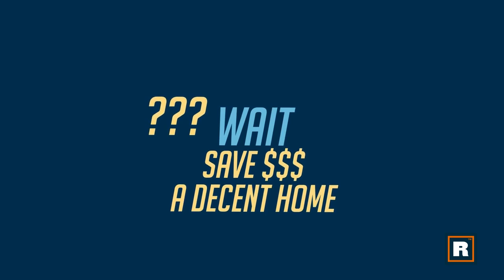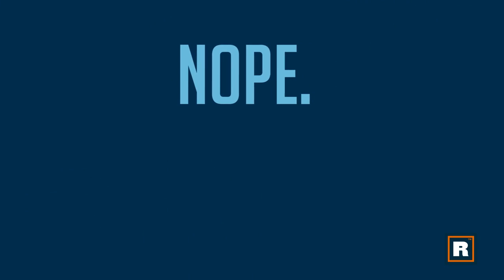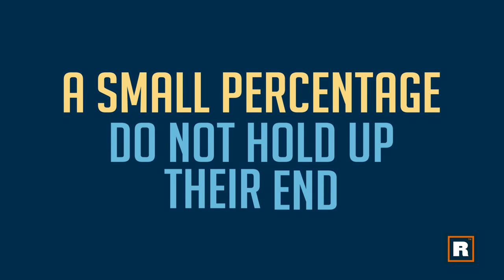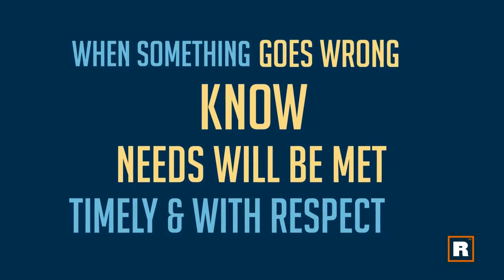Invest 15 - Chris’s Personal Philosophy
Episode 15 - Chris’s Personal Philosophy

George Bailey summed up Chris’s personal philosophy It’s A Wonderful Life, when he told off Mr. Potter, in defense of the working man’s access to a decent home.

“What'd you say just a minute ago? They had to wait and save their money before they even thought of a decent home. Wait? Wait for what?! Until their children grow up and leave them? Until they're so old and broken-down that -- You know how long it takes a workin' man to save five thousand dollars? Just remember this, Mr. Potter, that this rabble you're talking about, they do most of the working and paying and living and dying in this community. Well, is it too much to have them work and pay and live and die in a couple of decent rooms and a bath?”

There is a tenant for almost every home. Chris has lost money by over-improving properties for the market, offering a superior product, hoping for above average rent and his tenant taking above average care of the property!

It never worked out that way. Chris has made the same mistakes with $350 units and $1000 units. If tenants think about their landlord at all, it is only when there is a problem. We understand this now, and while we still want to offer the best product and service in every market segment, when investing in real estate, it is best to check your ego at the door and look for personal validation elsewhere.

  Our responsibility is to offer safe, clean, and functional properties that rent at—or just below—the market. We want to offer the best housing we can at a profitable price the market can afford.

 Landlords offering affordable housing should not be stereotyped as “Slum Lords -- any more than tenants with subsidized housing vouchers should be stereotyped, period. In order to maintain profitability and tenant satisfaction, Chris has chosen not to work with landlords who refuse to maintain their properties, and he’s chosen not to rent to certain tenants. But we aren’t going to call any of them offensive names.

There will always be a small percentage of tenants who do not hold up their end of the landlord/tenant relationship. Some tenants abuse the property, fail to pay the rent, or threaten the comfort and security of others in the neighborhood. And Chris does not hesitate to evict these people. Our job is to protect the interests of our property owners.

Chris believes Relationships are far more important than transactions. ROOST Real Estate Company. was founded on that principle. It matters how we treat our tenants and clients and what we expect from ourselves and the kind of company we aspire to be. This attitude matters to the people we work with as well.

Owner profitability is a direct result of exemplary tenant relations, education, and service. Real estate investors deserve to make a significant return on their capital and tenants deserve a safe and functional home that offers fair value for their money. And when something goes wrong, they need to know that their needs will be met in a timely fashion with the utmost respect.

(We’ll talk more about how we manage the myriad daily details for our clients in Part 7 – The Basics of Management.)

Join me right here, next week, where we discuss the Benefits of hiring a Licensed Property Manager & I’ll tell you a Horror Story.